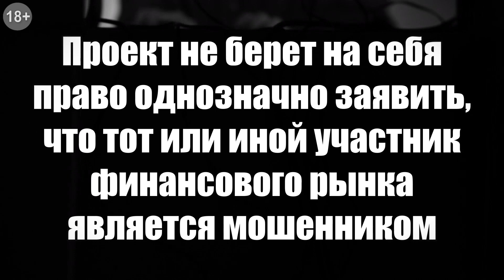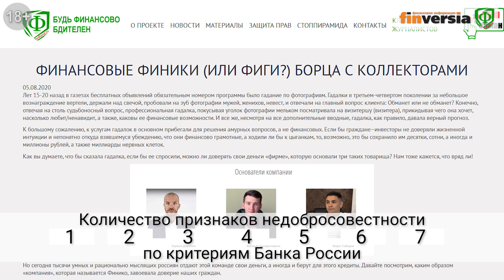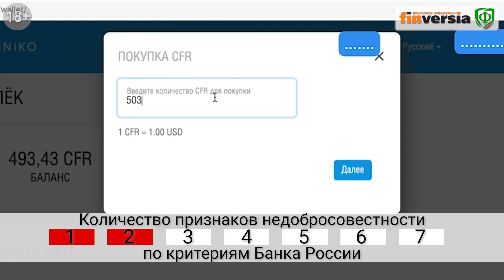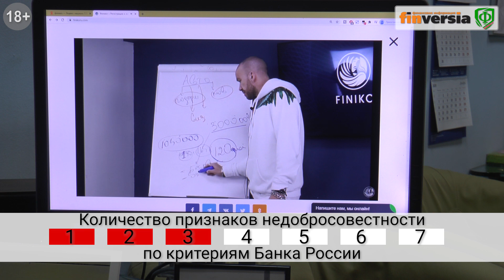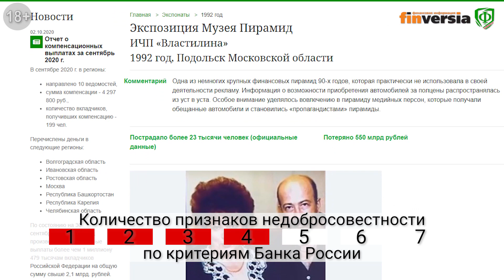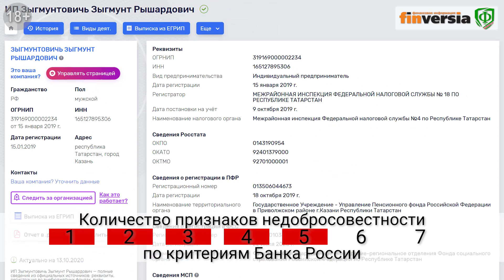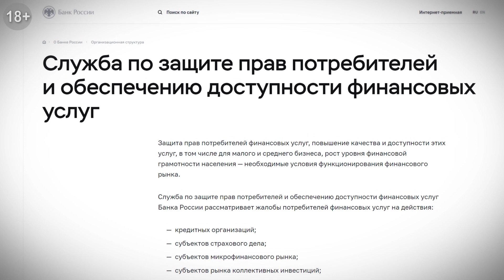Финансовые пирамиды. В центре внимания - компания “Финико” / Finiko. СтопПирамида #02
Проект “СтопПирамида” Федерального общественно-государственного фонда по защите прав вкладчиков акционеров рассматривает финансовые продукты и услуги на соответствие критериям недобросовестности Банка России. Где и как определить признаки финансовой пирамиды? Кто перед вами - добросовестный участник рынка или разновидность финансовой пирамиды. На какие вопросы следует обратить внимание вкладчику, заемщику или инвестору?
Сегодня в центре внимания - компания “Финико”.
Марат Сафиулин, управляющий Федеральным фондом по защите прав вкладчиков и акционеров